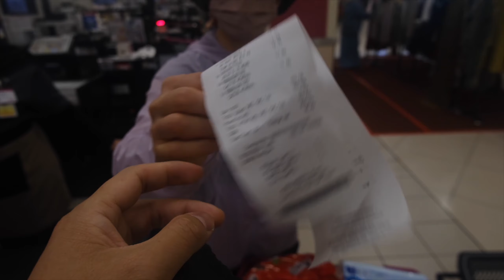记录在马来西亚的2天日常生活，逛了超市买了菜，吃了饭遛了娃#马来西亚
我们的房车侣程（头条号）记录在马来西亚的2天日常生活，逛了超市买了菜，吃了饭遛了娃